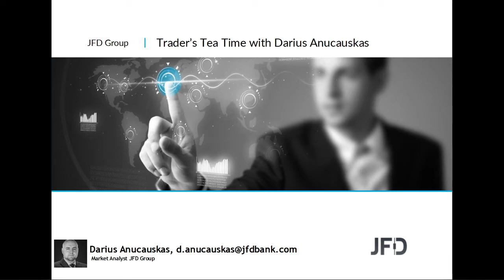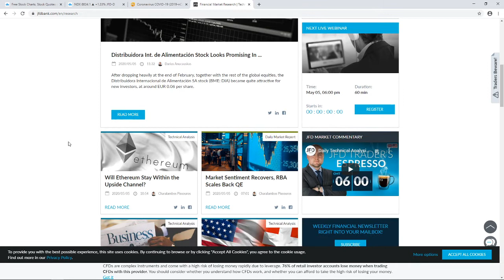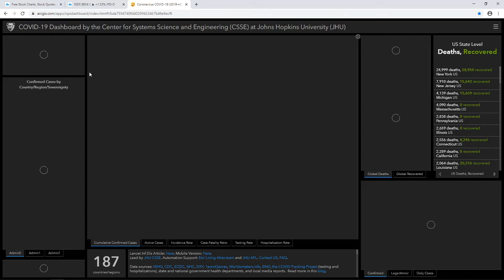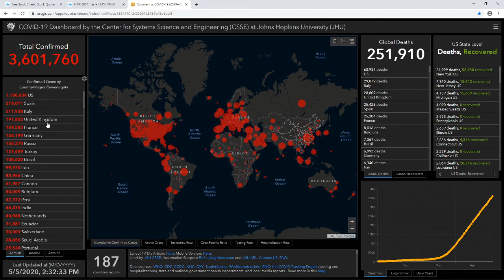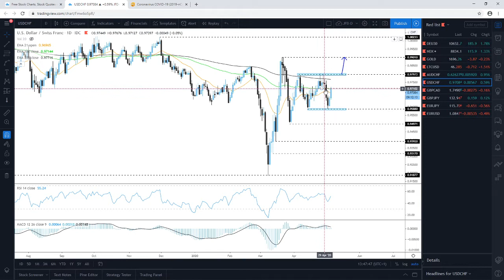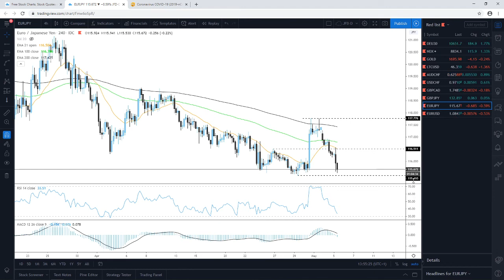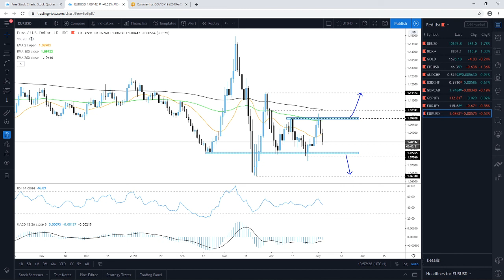Daily Technical Analysis - JFD Trader's Tea Time - 05/05/2020 - Indices, Commodities, Cryptos and FX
Technical analysis of DAX, Nasdaq100, Gold, Litecoin, AUDCHF, USDCHF, GBPCAD, GBPJPY, EURJPY, EURUSD with Darius Anucauskas.